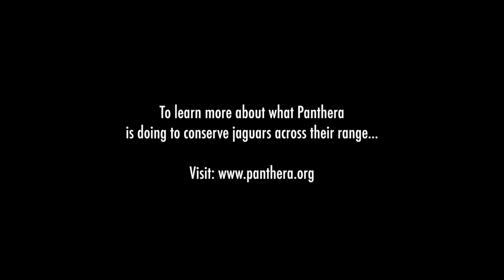Full Colombia Film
Dr. Alan Rabinowitz, Panthera CEO, visits the Colombia Amazon to help preserve one of the largest natural jaguar habitats in the world.